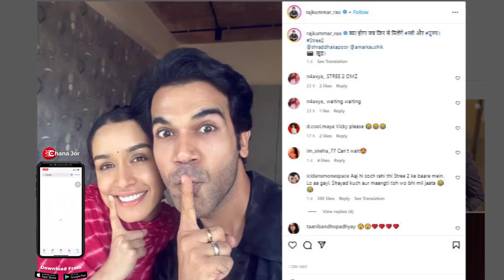'Stree 2' Teaser Release Update | 'Stree 2' Star Cast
Rajkummar Rao and Shraddha Kapoor starrer 'Stree 2' Teaser Release Update. Teaser to release on 14 June. 'Stree 2 film' directed by Amar Kaushik. Maddock Films wrote, "O Friday, jaldi aana kyuki Munjya and Stree are both waiting. Catch Stree 2 teaser with Munjya only in cinemas this Friday".